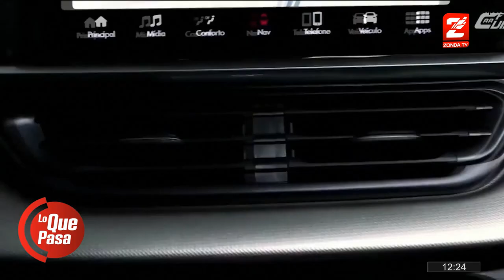Matias Russo: Toda lo que tenes que saber del nuevo Fiat Abarth